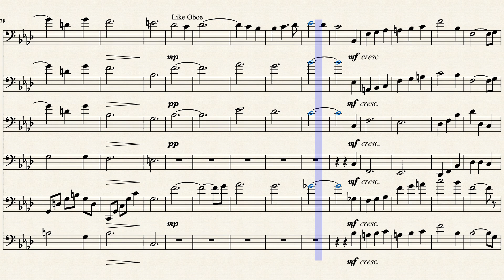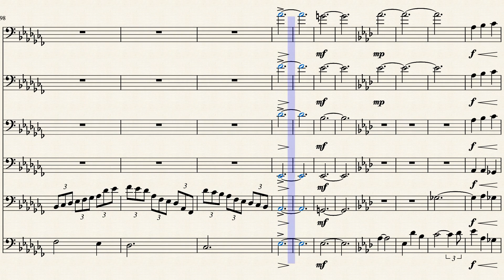大河ドラマ 軍師官兵衛メインテーマより （MuseScore）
編成
トロンボーン１
トロンボーン２
トロンボーン３
トロンボーン４
ユーフォニアム１
ユーフォニアム２